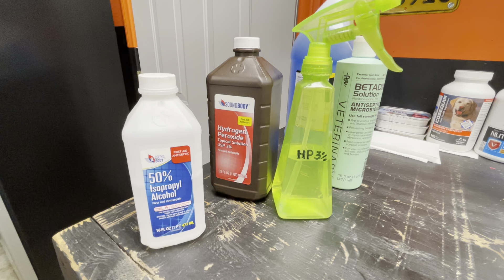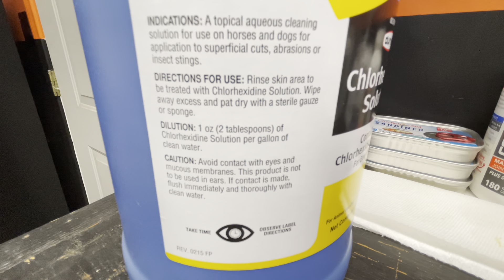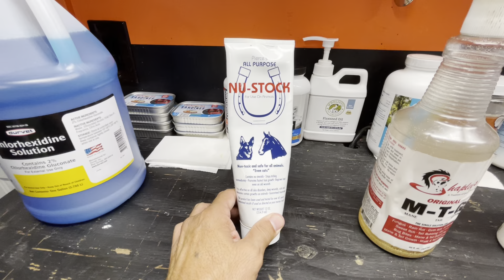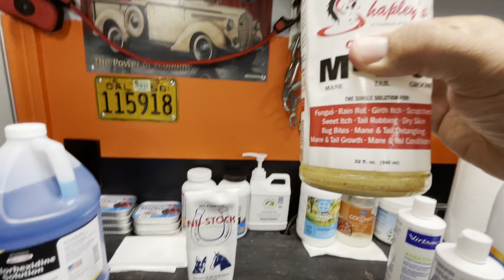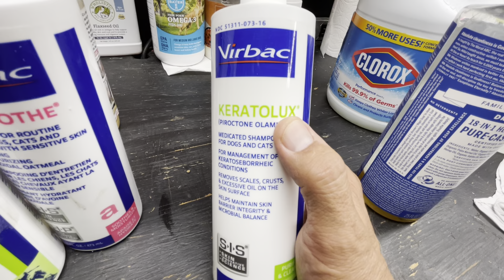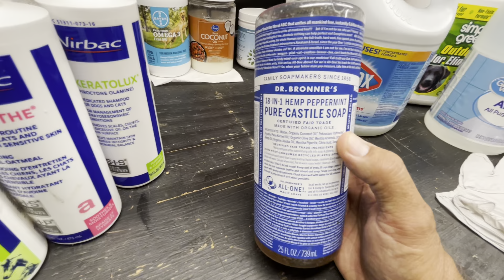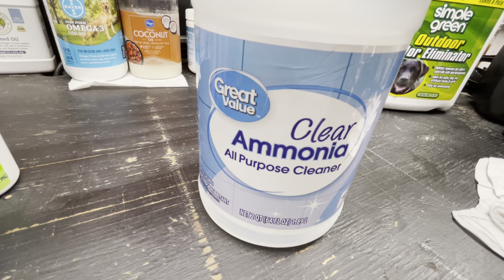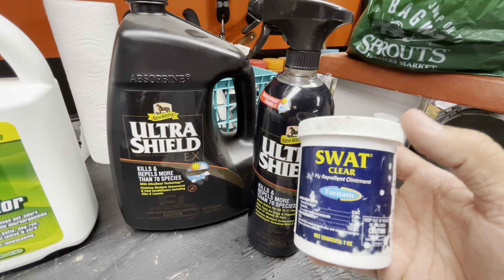How To Care For Your Pit Bulls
This is a video that generally gives information on what chemicals to use when you own a dog. I’m not a veterinarian and this video is only sharing what I have used in the past.￼